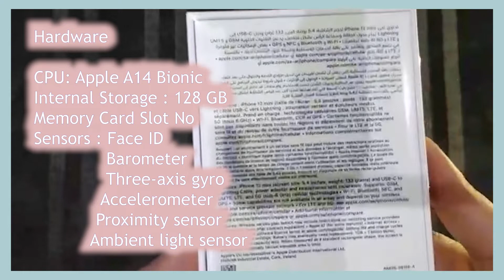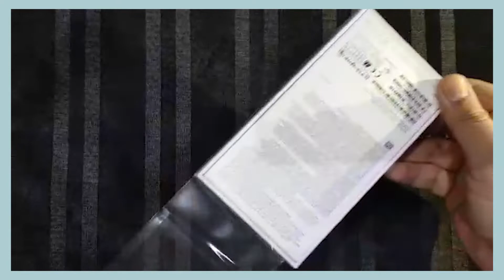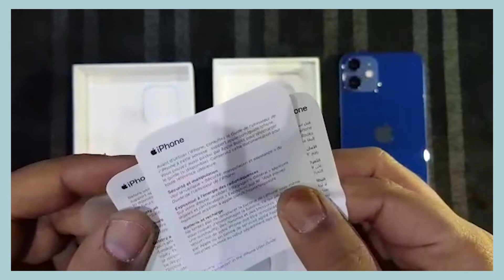iPhone 12 mini Unboxing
iphone 12 png
iphone 12 case
iphone12 1
iphone 12 mockup free
iphone 12 teardown
iphone 12 wallpaper
iphone 12 해상도